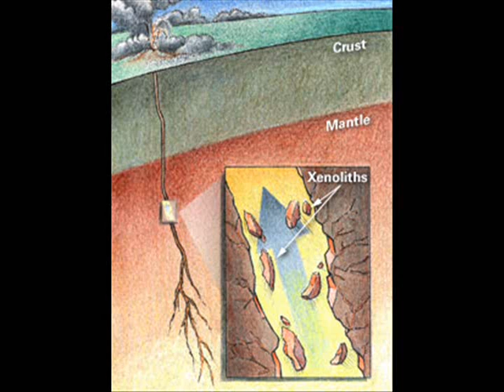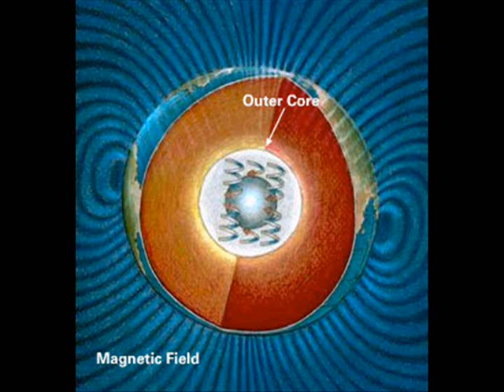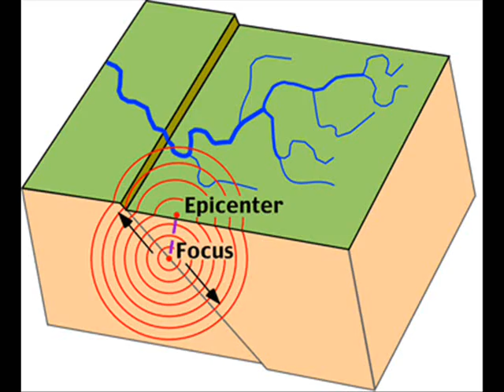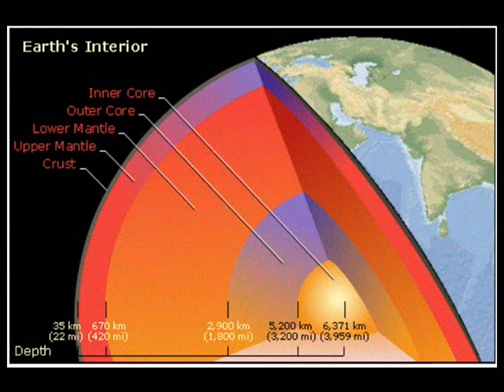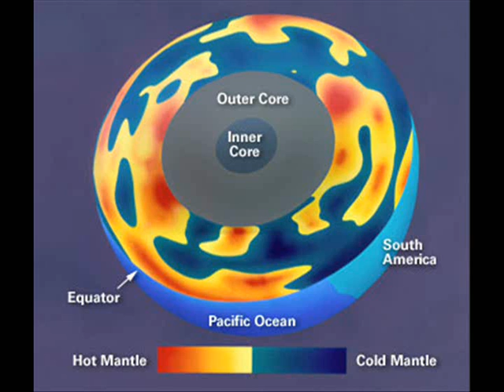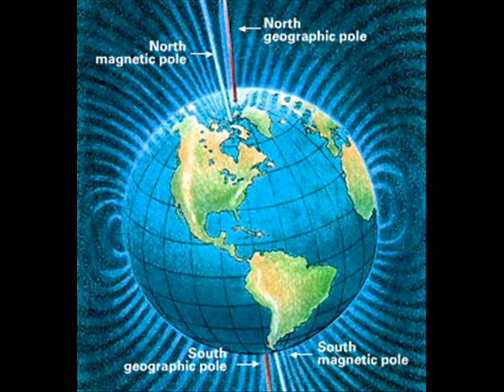Experts puzzled by undersea quakes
There have been more than 600 quakes over the past 10 days in a basin 150 miles southwest of Newport, Oregon. The biggest was a magnitude 5.4, and two others were more than magnitude 5.0, O.S.U. has said. A few days after this document there was a volcano eruption in Columbia and an unusual earthquake of magnitude 5.2 in the Midwest. Update: Undersea quakes near Fiji, also swarm of earthquakes in Southern California and Alaska. 03/2009. These are more signs! 04/06/2009- Major 6.3 earthquake hits Italy.